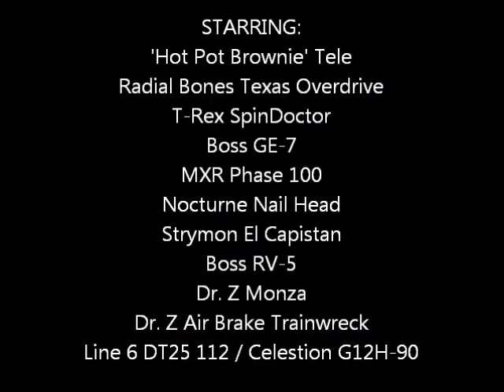Hot Pot Rick Rock Funk Junk - Part 3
STARRING:
'Hot Pot Brownie' Tele
Radial Bones Texas Overdrive
T-Rex SpinDoctor
Boss GE-7
MXR Phase 100
Nocturne Nail Head
Strymon El Capistan
Boss RV-5
Dr. Z Monza
Dr. Z Air Brake Trainwreck
Line 6 DT25 112 / Celestion G12H-90
Rickenbacker 650D Dakota
MXR Super Comp
MXR Distorsion+
Nocturne Fuzz Brain
MXR Phase 90 Script
Strymon El Capistan
Orange Tiny Terror
Orange PPC112 / Celestion V30
Pearl Forum Drums
Zildjian ZXT Pro Cymbals